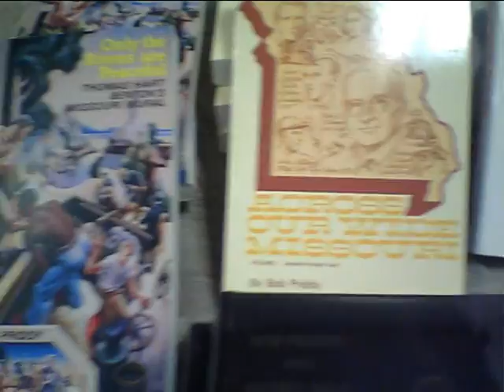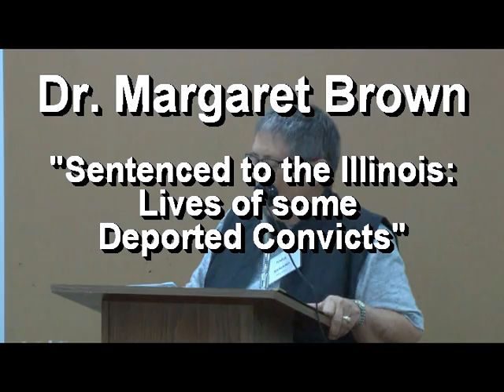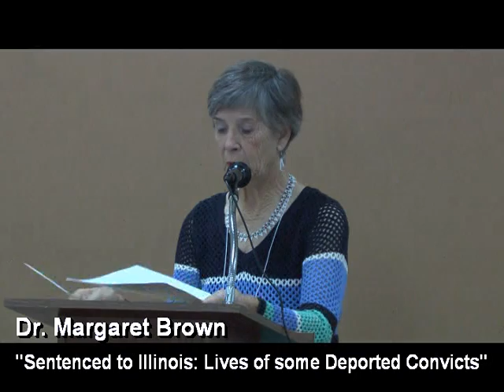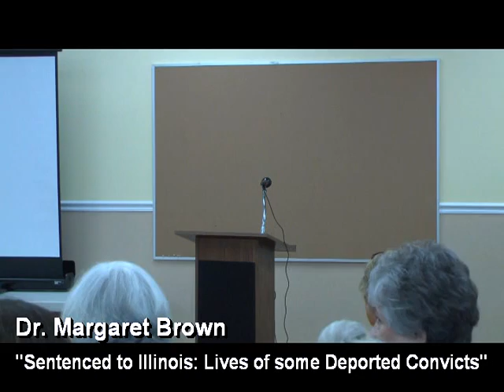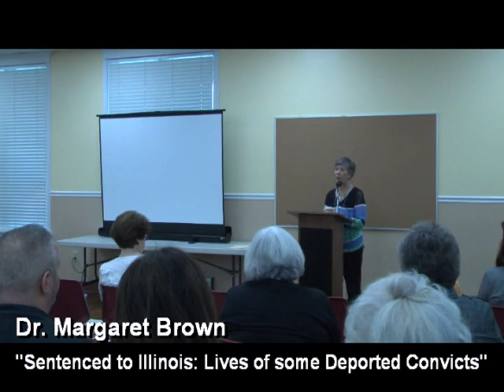2018 Ste. Genevieve History Conference: Margaret Brown